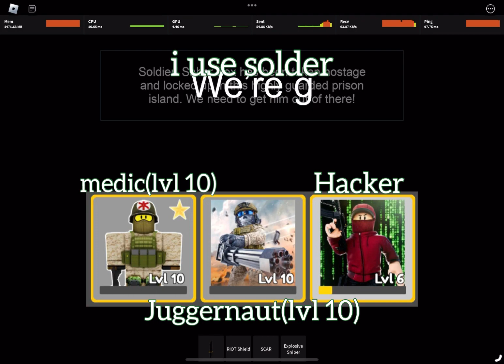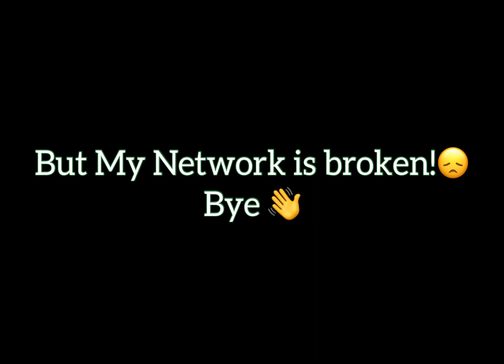Military New Mission(Part 1)